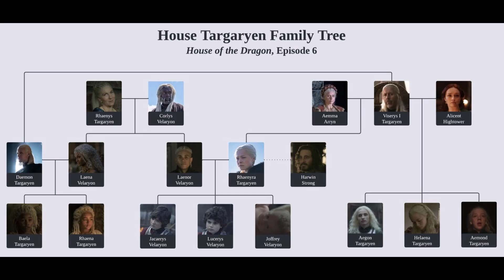House of the Dragon: “The Princess and the Queen” (S01E06) Review | DragonCast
The Dragons discuss episode 6 of HBO’s House of the Dragon series “The Princess and the Queen”. The show takes a major time jump forward and we have to lot to catch up on. Time to meet a whole bunch of new characters.

Hosts: Adam (drownedsnow), Stephanie (gsdg), Bing (Shoeshiner), Katie (Lady Griffin), Benjamin (King Jucio), and Matt (Blu3arm0r) .

Spoilers: This episode covers all published works in George R R Martin’s A Song of Ice and Fire as well as all aired episodes of Game of Thrones and related media.

Editor: Adam